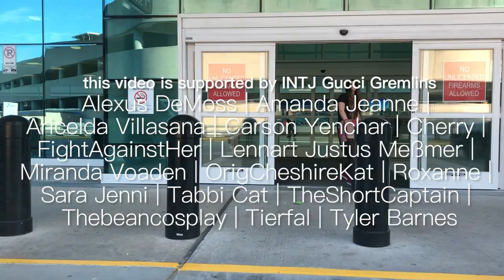COMICPALOOZA 2019 | Sunday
Thortoro, Totoro and Thor, the crossover you never asked for, don't deserve, but need. JK you Gremlins deserve the WORLD!

Thus concludes our Comicpalooza experience, which was wild, fun and an amazing con. It was incredible to spend such great time with my friends, make some fun videos and even funnier memories. I love you guys 3000 and can't wait until we see each other next!

As always, thank you to everyone who came up to us to say hi, all of us love meeting you guys! It means so much!!

♡SOCIAL MEDIA♡